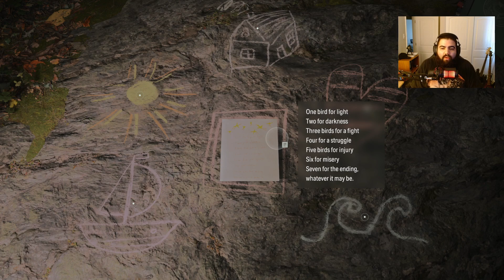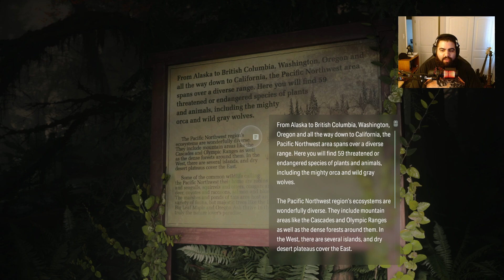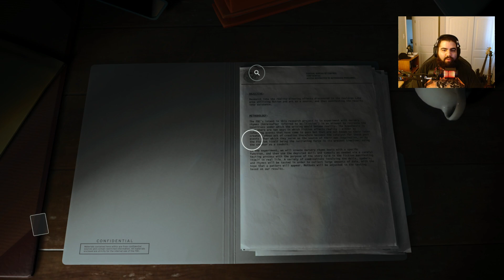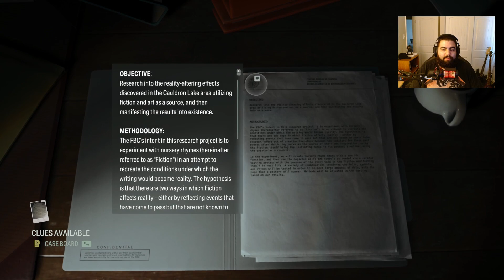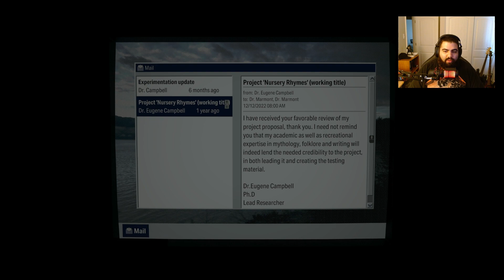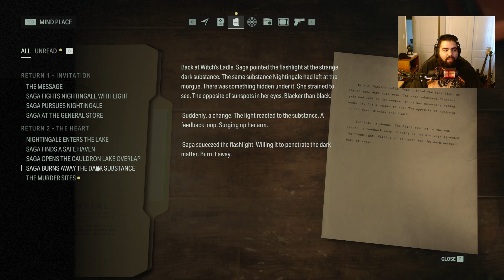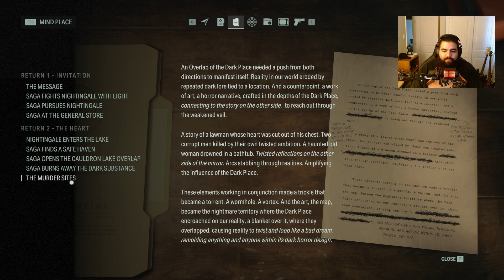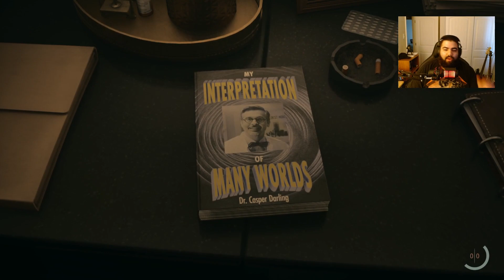More Alan Wake 2! Who is this "Dark Presence"?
This game is so good!